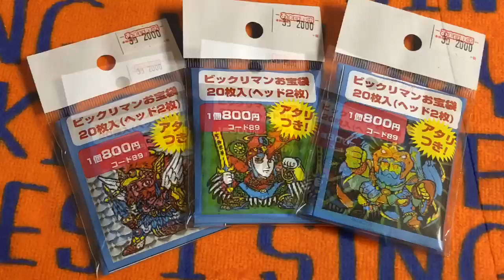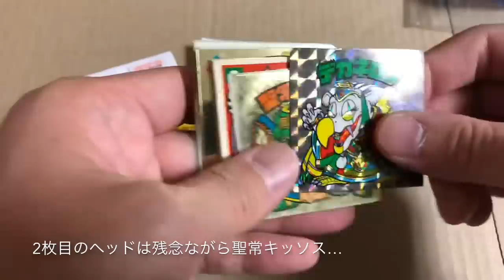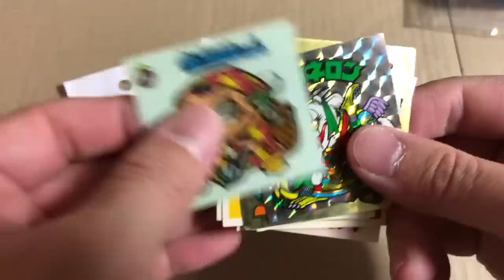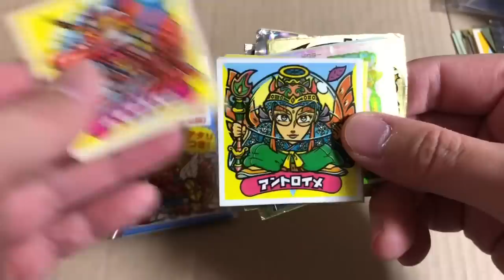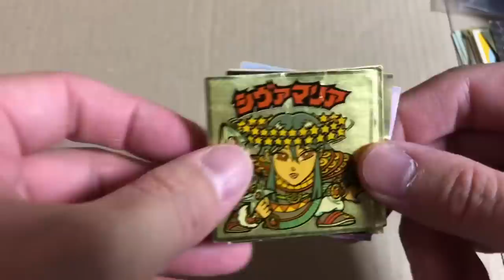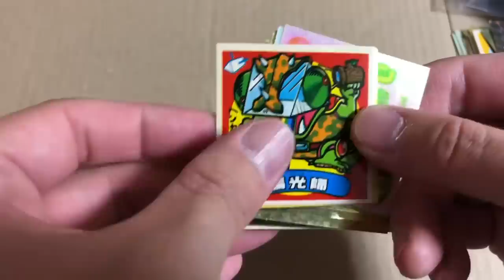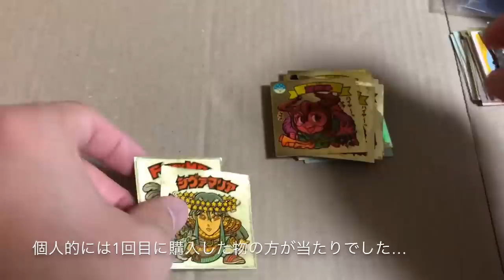【ビックリマンくじをやってみた♪ 〜その１〜】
動画をご覧頂いている皆様、いつもありがとうございます(#^.^#)
初めてご覧になられた方もありがとうございます(*^-^*)

たまに行く某リサイクルショップにビックリマンくじなる物を発見したので買ってみました♪

その２をアップロードしようと思っていましたが今までアップロードできていませんでした。近々続編をアップロード予定です。(2021年2月)